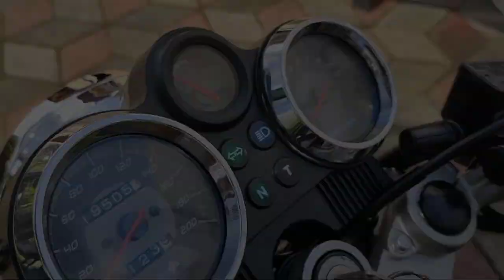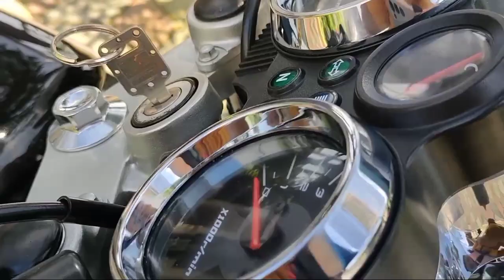Ready ‼️ Kawasaki Ninja 150 SS Red Solid 2014✔️ Mesin Standart,Body Full Ori,,Motor Siap Gazzz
Tunggu update video terbaru di YouTube FARHAN MOTOR SPORT / LOKASI 𝘑𝘭. 𝘋𝘰𝘮𝘢𝘴 𝘙𝘛.02 - 𝘒𝘦𝘤. 𝘔𝘦𝘯𝘨𝘢𝘯𝘵𝘪 - 𝘒𝘢𝘣. 𝘎𝘳𝘦𝘴𝘪𝘬 - 𝘑𝘈𝘞𝘈 𝘛𝘐𝘔𝘜𝘙.